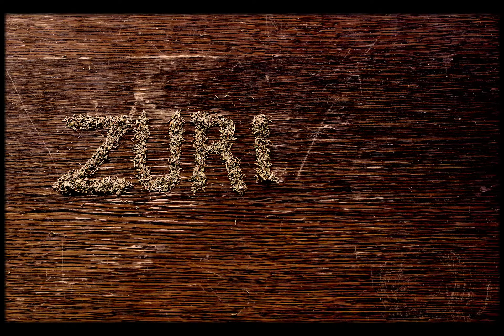Zuricha - Xylocity Teaser (10/7/16)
Zuricha - Xylocity EP
Zuricha with his Xylocity EP takes us on a journey laced with subtle melancholia of unknown. His vast musical background and influences are felt throughout all five tracks of this little gem. Zuricha uses various weapons from his versatile arsenal to leave us no chance but to get enchanted by his dreamlike stories. The gelatinous abstract beats weaved in with the semitransparent guitar chords, paddy loops and ethereal vocals gives everyone something in order to make this record very much their own. Jump into Xylocity, jump as soon as you can!